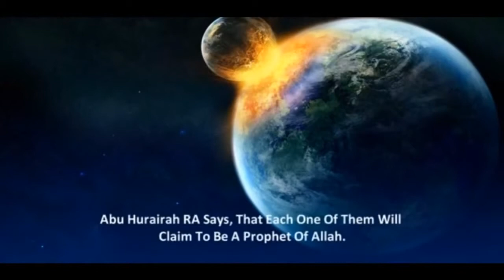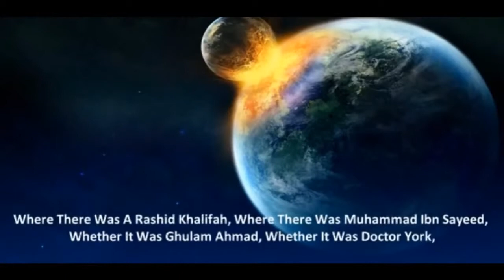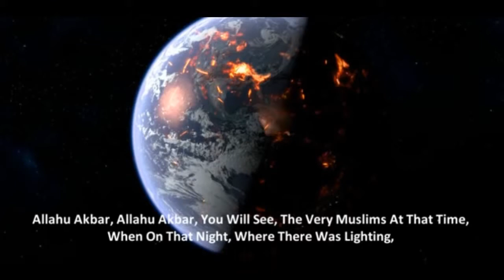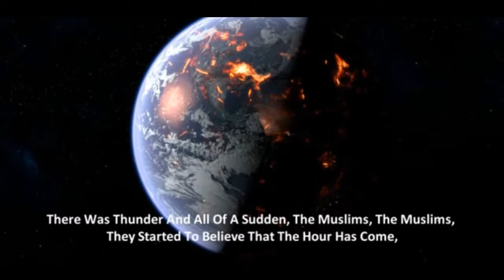Islamic Prophecies Signs of 30 Antichrist 666 before Dajjal Arrival